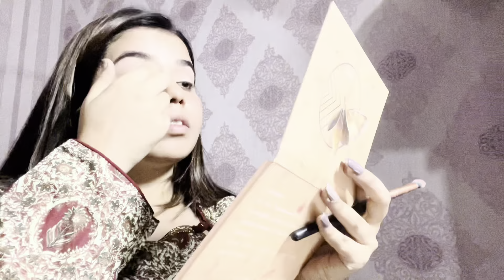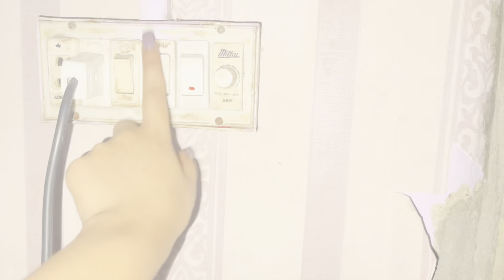BACHY MISS KARTY HAIN||5 MINT MAKEUP||RINGLIGHT UFFF||JAHIL LOG||NAINA AKBAR VLOGS